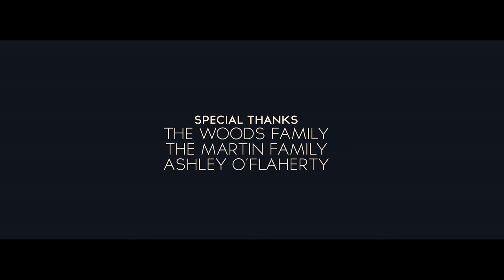Morning Rift (2016 Short Film)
Cody and Alesha are on a journey to find a better life when peril impedes their way. Can they survive...together?

Starring Venus Monique, Colton Tapp, Restin Burk
Directed by Jarod O'Flaherty
Produced by Michael Dennis, Nathan Ellison, Micheal Willbanks
Original Score by Connor S Watkins

Shot on Panasonic GH4 in Burleson, TX. Produced by FlyRock Media in association with Lumos Pictures.